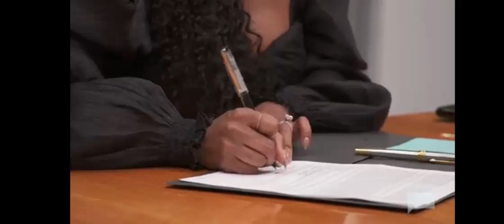The Real Housewives of Potomac Season 6 Finale Wishing the Hugers Infinite More Years